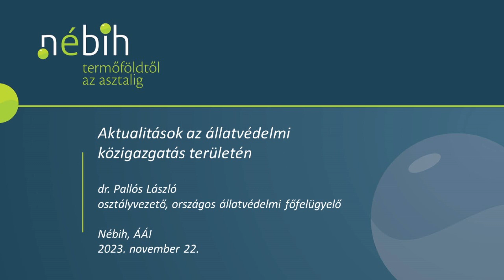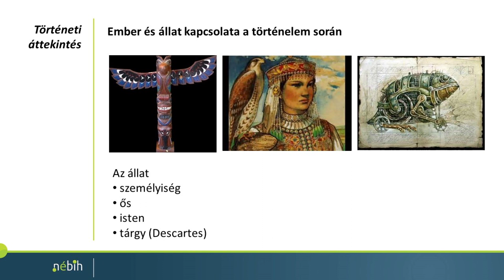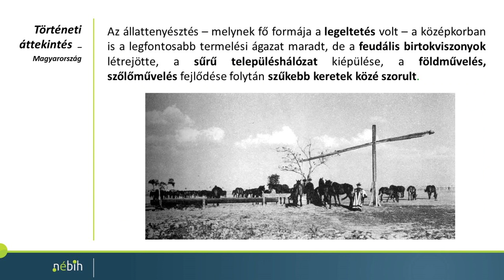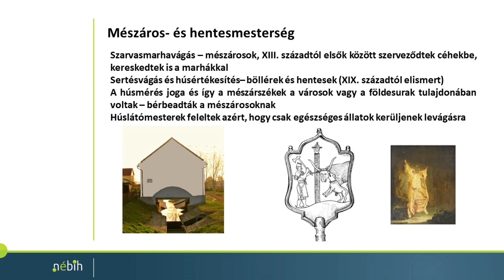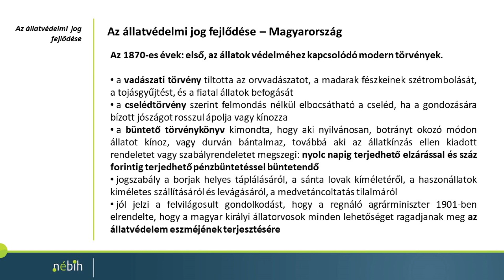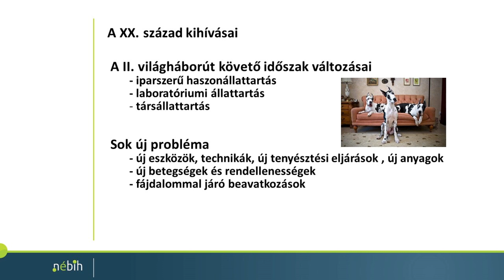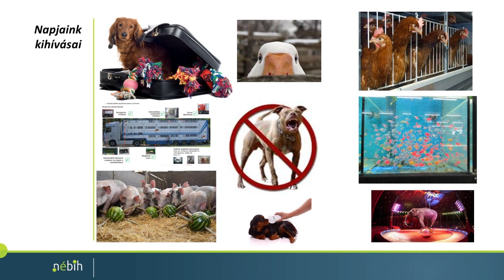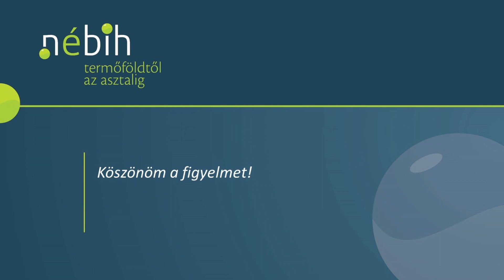dr Pallos László